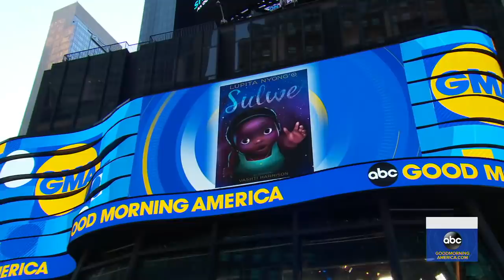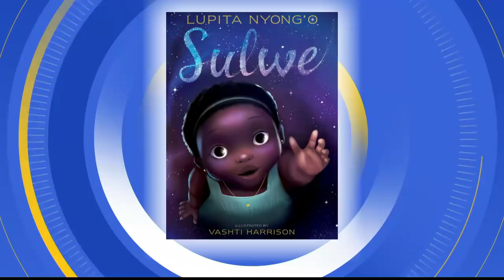Lupita Nyong'o shares powerful story behind new children's book, 'Sulwe' l GMA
The Oscar award-winning actress' debut kids' book is about a young black girl who doesn’t think she's beautiful.